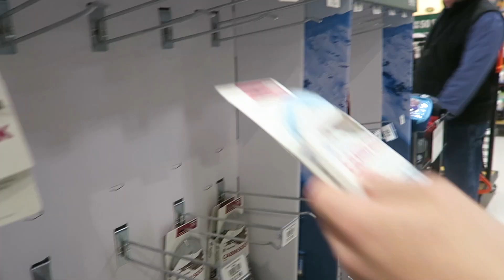VLOGMAS DAY 19 | Shopping for my brother's girlfriend!!!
I am finally back in Indiana! Today I hung out with my fam and went shopping with my brother for his soon to be girlfriend. Hope you all enjoy!  xoxo -TK

Can we get this vlog to 50 likes??!!

Hey guys!
My name is Taylor King and I'm am 18 years old, currently living in LA!
My videos consist of footage all about beauty, fashion, and lifestyle! Including OOTW vids, DIY's, Vlogs, and much more.